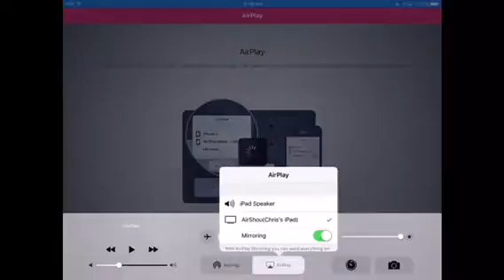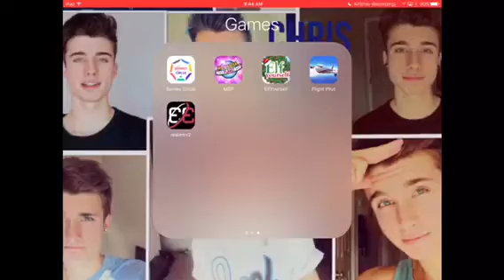Msp Giveaway 2016-USA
2.comment username for USA moviestarplanet and why you want the account
3.sent candy land1100-1 gift, the more gifts you give, the better chance of wining
4.follow me on Musical.ly for high chance of wining
5.good luck!!